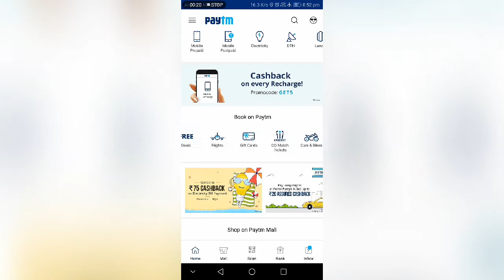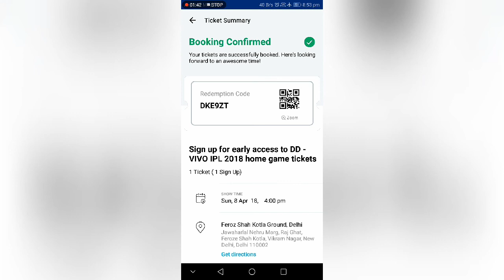How To Book Free IPL Ticket 2018 by Paytm Free Ticket Offer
For Best Offers Download From Here Flipkart app

Samsung Carnival Sale 2018

Buy Samsung On Max 4GB 32GB (13999Rs.)

Best By From Here :-
iball Tablet